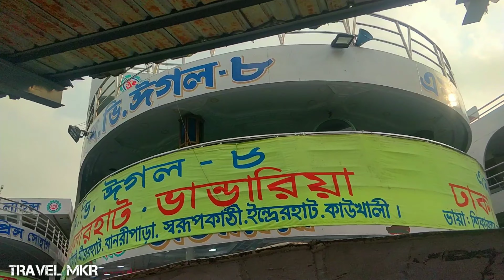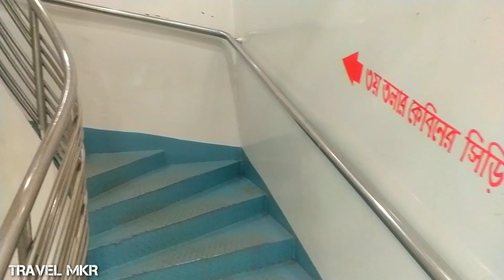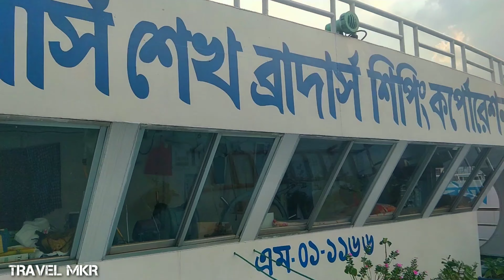Eagle 8 Launch Review এম.ভি.ঈগল ৮ লঞ্চের রিভিউ MV eagle 8 launch Eagle Launch 8 🦅।। TRAVEL MKR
Dhaka to bhandaria Hularhaat

Dhaka to Hularhaat bhandaria

Ticket price ⬇️⬇️⬇️

Deck 280 taka
Single cabin Non AC 1000 taka
Dubble cabin non ac 2000 taka
Vip cabin ac 4000 taka

Eagle 8 Launch Review এম.ভি.ঈগল ৮ লঞ্চের রিভিউ MV eagle 8 launch Eagle Launch 8 🦅।।